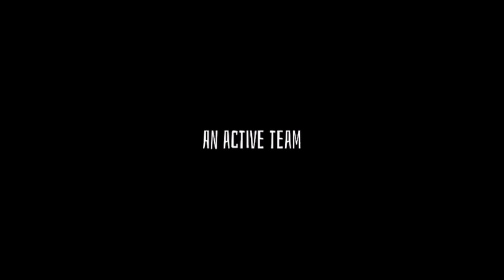THRA Pole Bending Team Official Trailer